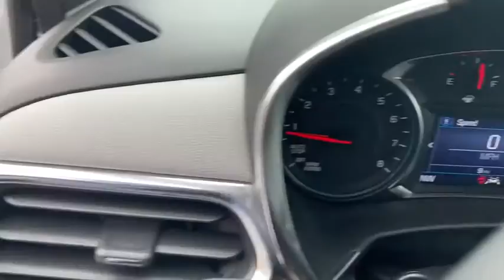2020 Chevrolet Equinox Branson, Forsythe, Ozark, Kimberling City, Harrison, MO 246911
New 2020 Chevrolet Equinox available in Branson, Missouri at Pinegar Chevy Buick GMC Branson. Servicing the Forsythe, Ozark, Kimberling City, Harrison, MO area.